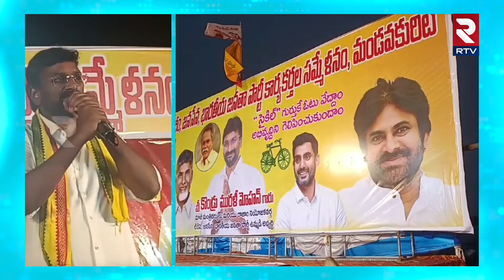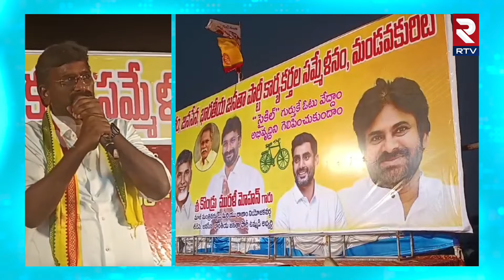భవిష్యత్తు బాబు మాత్రమే | TDP Kondru Murali Mohan Comments On YS Jagan | RTV